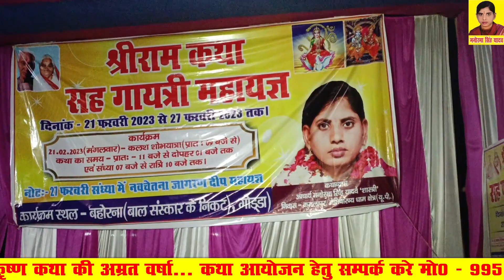कथा स्थल (बाबा बैजनाथ धाम झारखंड प्रदेश) मे कथा श्रवण कराती हुई कथा ब्यास आचार्या मनोरमासिंह यादव जी